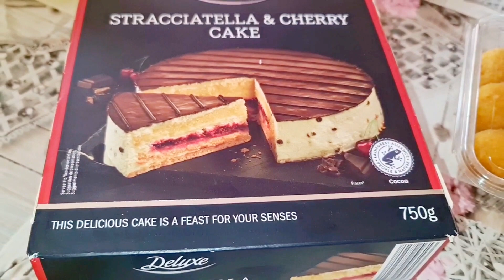এতো আয়োজন কেনো। ২৫ হাজার টাকা কি বাজার করলাম